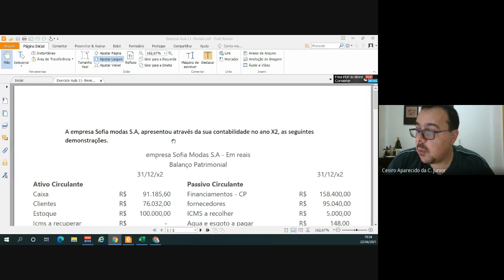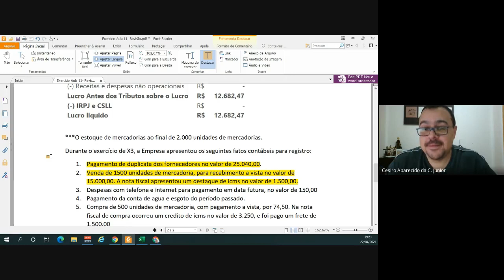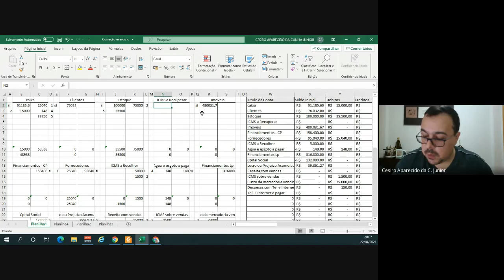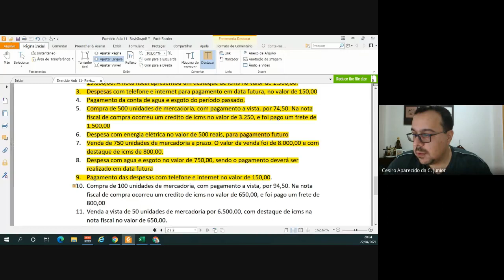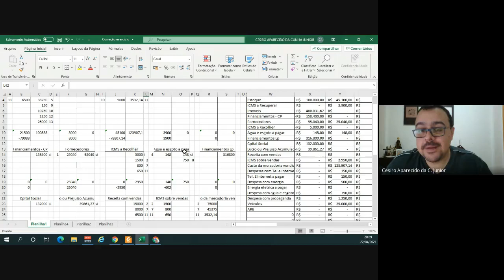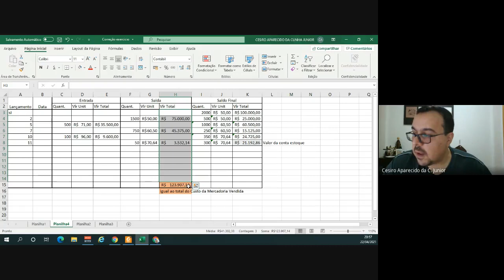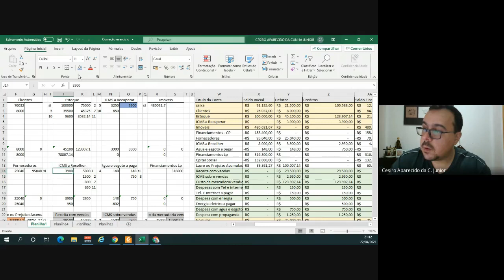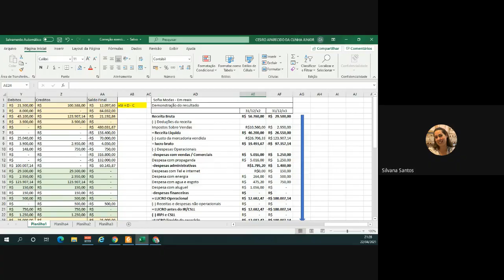Aula Contabilidade Basica II 2021 04 22 at 15 32 GMT 7